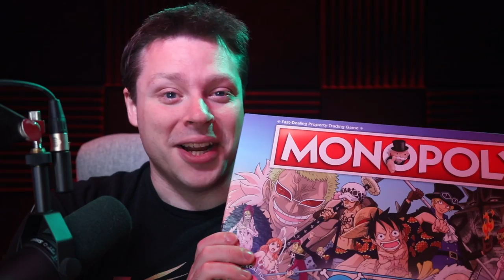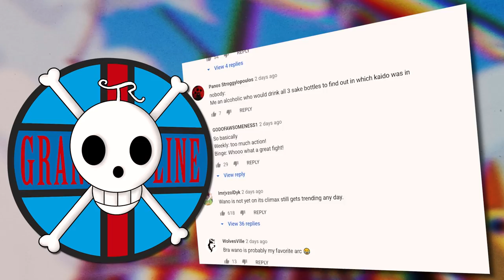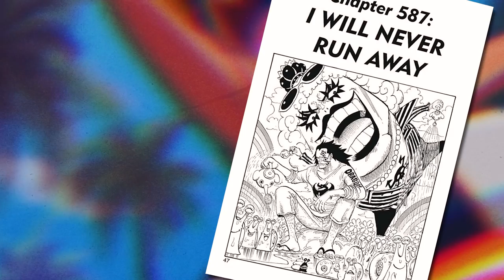The Biggest MISTAKE in One Piece | How Ace Ruined Everything | Grand Line Review